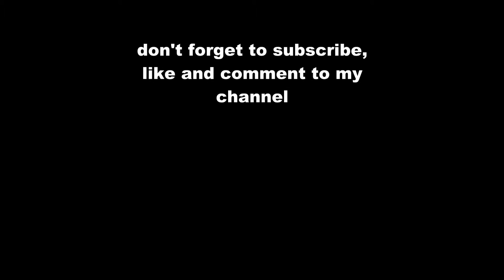cut paper animation Animation minecraft || digikidz modernland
Suport by digikidz modernland
make movie by dafy 8 year
project multimedia